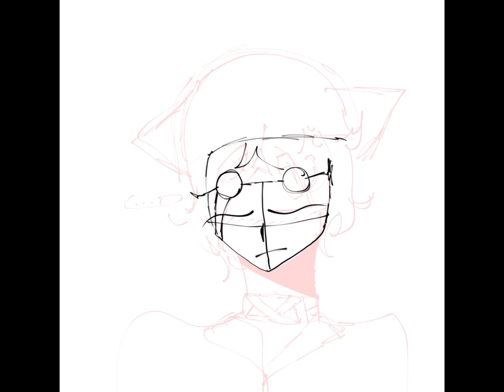Sanford cat Version(?)